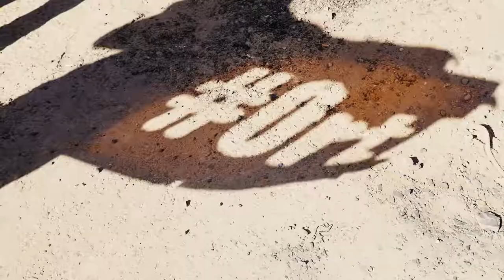HORNBACH - Ort der Stille Socialmediaspot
Mapping Installation

A spatial and media production for a very important place. But nobody likes to speak about – the toilet.
Together with Heimat Berlin m box erected an extraordinary monument for the place of silence with a temporary installation.

Via a spiral entry got over 100 visitors got access to the center of the room - in the middle a stone monolith with a full functional toilet. Only who dares to take a seat, will be trapped by metaphorical and abstract picture in a mad odyssey through the depth of digestion – till the liberating eruption.

M box designed and produced the unconventional space situation as well as its visual and auditive performance, were responsible for the technical equipment and programming of the feed system of 34 fan-shaped arranged projection surfaces and a surround sound installation.

P.S.: The toilet was actually fully functional, but – what a surprise – only a few people dared to use it :)